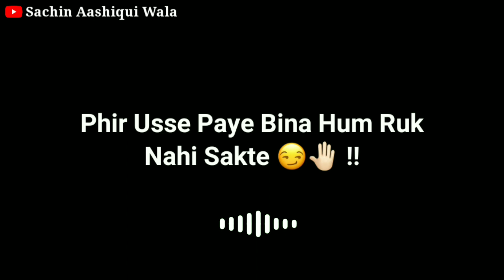Kabhi Jhuk Nahi Sakte 🤬 | Killer Attitude Whatsapp Status | Attitude Shayari Status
Hii...

Dosto Hamare Iss Channel Par Aapko Meri Voice Me Shayari Status Dekhne Ko Milte Hai Agar Aap New Shayari Status Dekhna Chahte Hai To Hamare Channel Ko Subscribe Kar Sakte Hai

About This Channel In English -